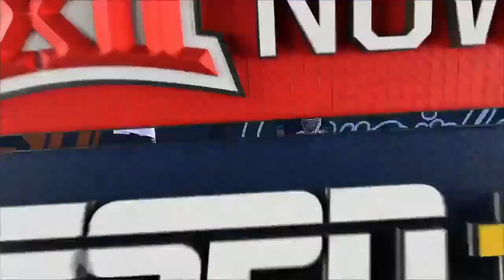Missouri State vs #10 Oklahoma State | Full College Softball 03/26/2024